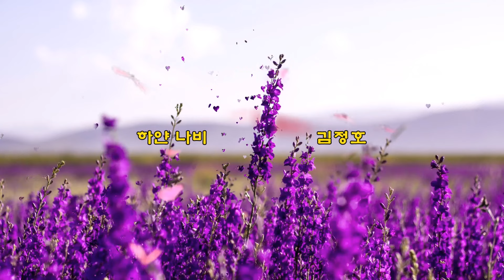하얀 나비 - 김정호 (1975) 가사lyrics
“하얀 나비”는 1975년에 발표한 김정호 작사, 작곡, 노래다. 그가 만든 곡으로는 어니언스(Onions)의 ‘작은새’와 ‘사랑의 진실’, 투에이스(금과 은)의 ‘빗속을 둘이서’ 등이 있다. 그룹 4월과 5월의 멤버로 활동하기도 했다.
【작사/작곡】김정호
(가사lyrics)
음 생각을 말아요 지나간 일들은
음 그리워 말아요 떠나갈 님인데
꽃잎은 시들어요 슬퍼하지 말아요
때가 되면 다시 필 걸 서러워 말아요

음 어디로 갔을까 길 잃은 나그네는
음 어디로 갈까요 님 찾는 하얀 나비